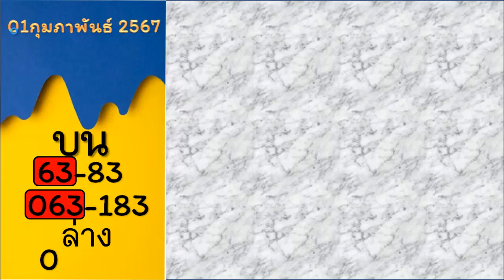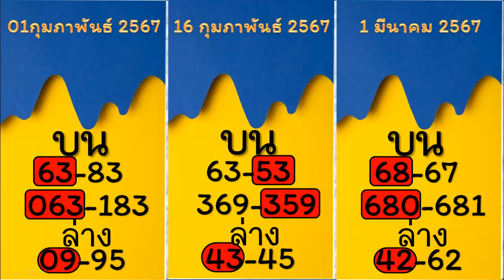ไทย เคล็ดลับ@๓๕๙ หวยไทย งวดที่แล้ว 63-53 ตอนนี้ กูให้ หางเดียว งวด 1 มีนาคม 2567 หางเดียว มาล้าน%